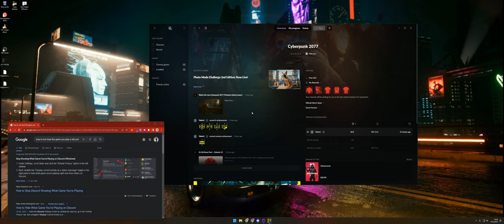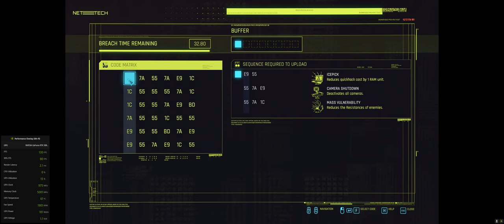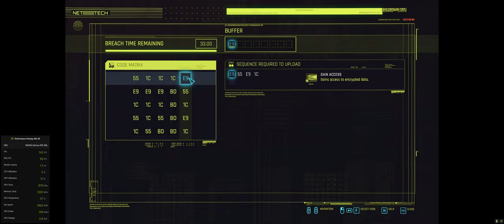CYBERPUNK2077 GAME SERIES EP41 - KOLD MIRAGE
Full game play experience of Cyberpunk 2077. Graphics all Ultra, 3840 x 1600, 12:5 Widescreen resolution. The main story has finished in EP19. In this episode:

Episode 41 - GIGS & Side jobs
00:00 - 10:58 KOLD MIRAGE
10:59 - 18:07 CYBERPSYCHO SIGHTING: TICKET TO THE MAJOR LEAGUES
18:08 - 29:41 GIG: A LACK OF EMPATHY
29:42 - 35:43 ONLY PAIN
35:44 - 44:49 GIG: JEOPARDY